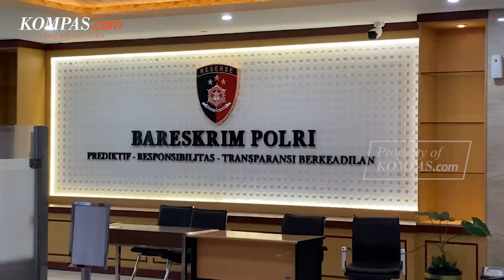Polri Tahan Bambang Tri Mulyono dan Sugik Nur Terkait Kasus Dugaan Penistaan Agama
Direktorat Tindak Pidana Siber (Dittipidsiber) Bareskrim Polri menahan tersangka kasus dugaan ujaran kebencian dan penistaan agama Bambang Tri Mulyono dan Sugik Nur Rahardja alias Gus Nur.

Kedua tersangka ditahan di Rutan Bareskrim Polri
Sebelumnya, Bambang dan Sugik Nur telah ditetapkan sebagai tersangka pada Kamis (13/10/2022).

Adapun keduanya disebut menyebarkan ujaran kebencian dan penistaan agama melalui dua unggahan yang ada di akun Youtube Gus Nur 13 Official.

Video Jurnalis: Rahel Narda Chaterine, Pramulya Sadewa, Muhamad Faisal Rinaldi
Penulis: Rahel Narda Chaterine
Penulis Naskah: Alexandra Birgitta Anandaputri
Narator: Alexandra Birgitta Anandaputri
Video Editor: Alexandra Birgitta Anandaputri
Produser: Khairun Alfi Syahri MJ